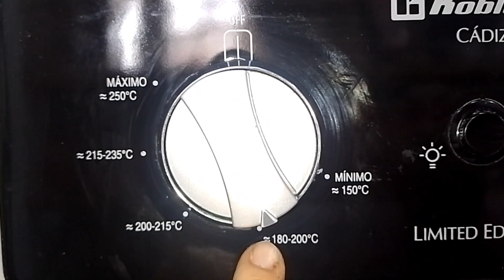Galletas de mantequilla para decorar